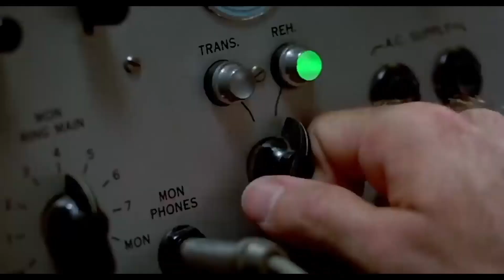Rockell - Peeping Tom (REMIX)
Here's my remix of this great classic song: Rockell - Peeping Tom
With special vocals by Michael Jackson.
Available on CD by DMC Music U.K.